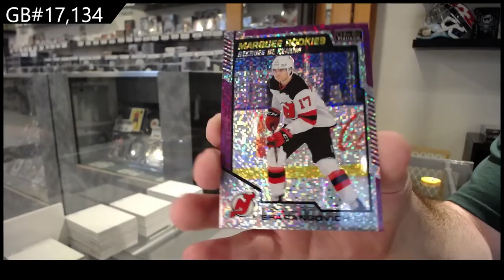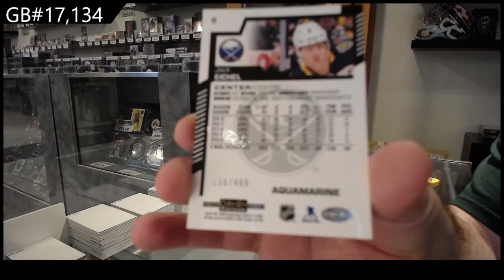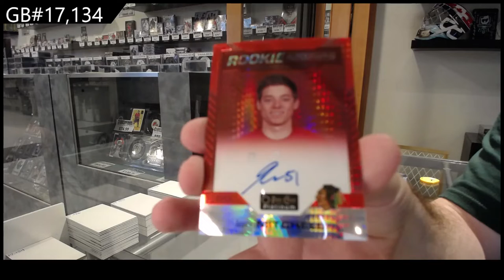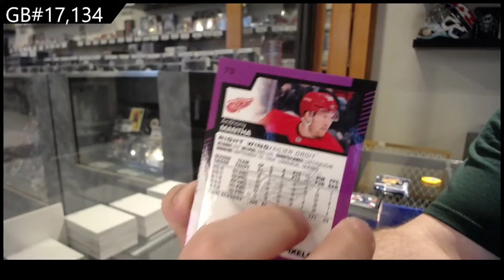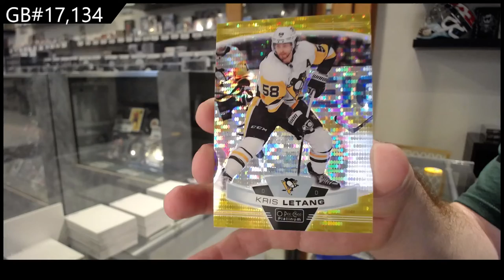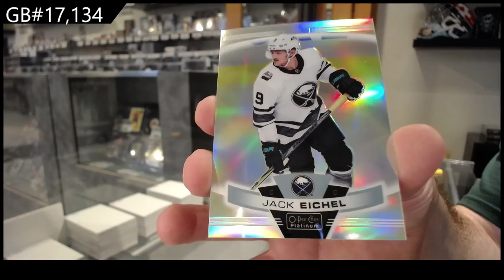19-20 UD OPC Platinum & 20-21 UD OPC Platinum Hockey Box Break - C&C GB #17,134